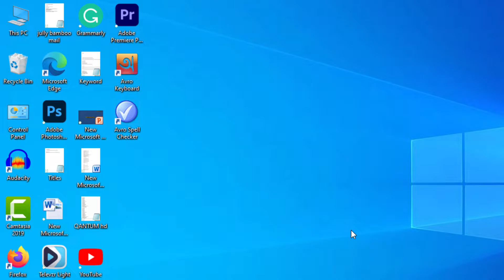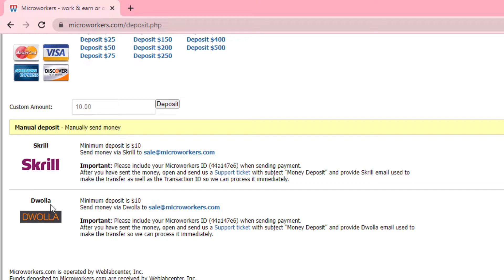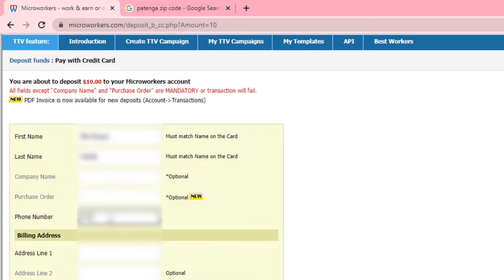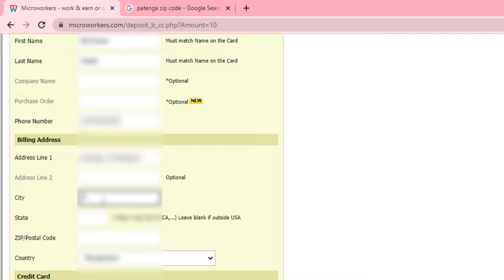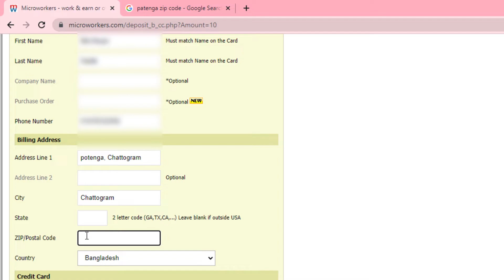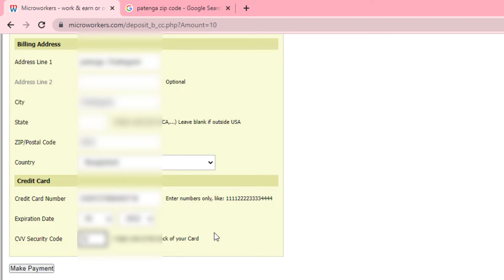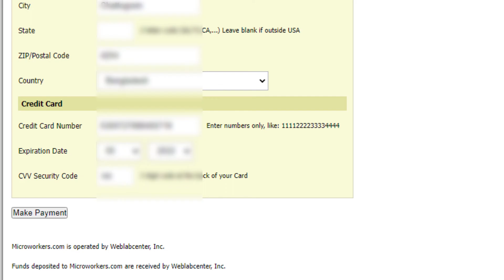মাইক্রোওয়ার্কার্সে ক্যাম্পেইন করার জন্য কিভাবে ডলার জমা করবেন How To Deposit Dollars On Microwork?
মাইক্রোওয়ার্কার্সে ক্যাম্পেইন করার জন্য কিভাবে ডলার জমা করবেন | How To Deposite Dollers On Microworker                                                for Campaign?

microworker
deposit dollers in microworker
campaign microworker
microworker credit for campaign
microworker credit
how to campaign in microworker
hoe to deposit credit in microworker
মাইক্রোওয়ার্কার ক্যাম্পেইন